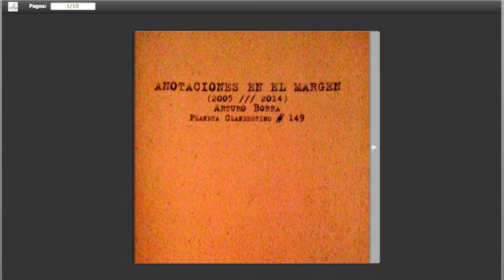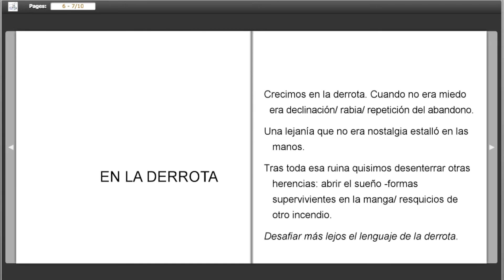"Anotaciones en el margen" de Arturo Borra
Arturo Borra da cuenta del drama de la extranjería.